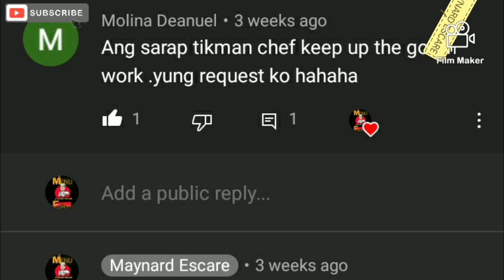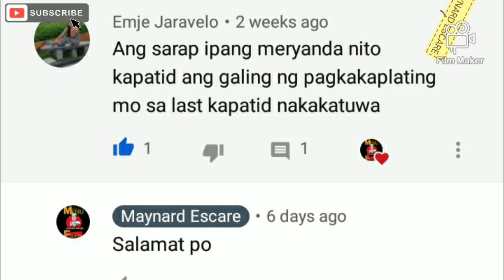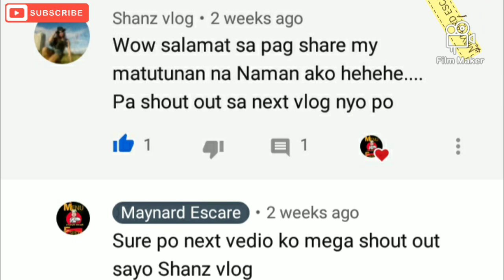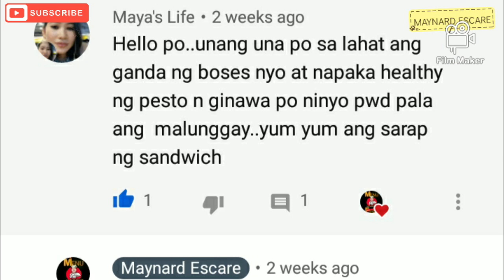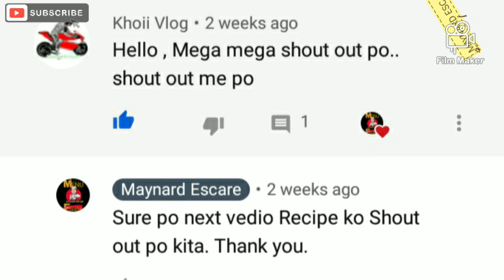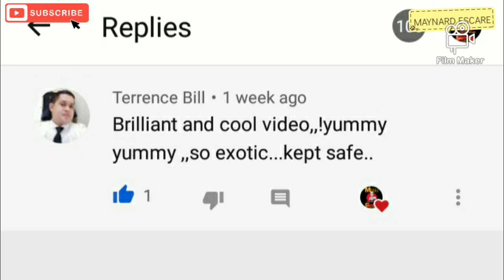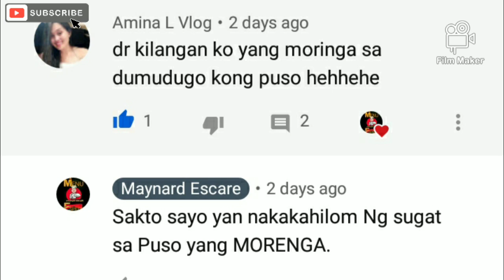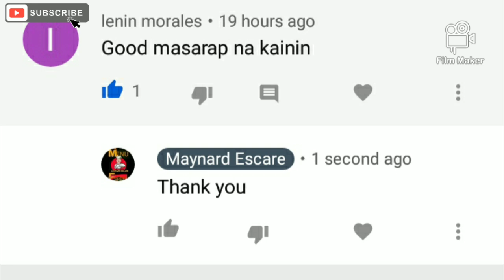Compilation FAST FOOD CHICKEN RECIPE#Trending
Hello again mga ka Mwwaah2..Eto na Naman po ako nag hahatid at nag babahagi Ng aking pag luluto Sana po ay magustuhan nyo. mag Comment like Subscribe click the Bell and Share para sa susunod Kong vedio ay ma notified kayo.

Chicken Marination:
Eggs
Cooking cream
paprika/ anato powder
salt and pepper
Cajun spiced
Lemon juice or Vinegar

Coating for Chicken:
Flour
Corn flour
Chilli powder
Parmesan cheese
Salt and Pepper
Cajun spiced
Anato powder/ Paprika

Buffalo Sauce:
Hot sauce/Sriracha
Sweet chili sauce
Ketchup
Lemon juice
salt and Pepper
Garlic paste

Sauce for Buffalo Chicken:
Yogurt
Honey
Mustard

Gravy/ Brown sauce:
Garlic
Pepper corn
Cloves
Bay leaf
AP Flour
Chicken Bones
Chicken/Beef cubes
Soy sauce

Monkey Fingers Dough:
Flour
corn flour
Baking Soda
salt and Pepper
Vinegar
Water

Coleslaw:
Cabbage green
lemon/vinegar
salt and Pepper
Cajun spiced
Spicy mayo(30%Sriracha70% Mayonnaise

Kung may tanong lang po kayo Comment lang po Below..